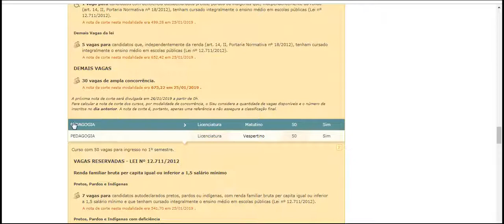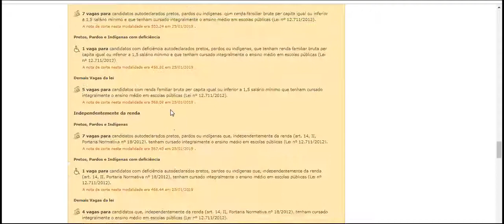SiSu nota de corte UFMT UNIVERSIDADE FEDERAL DE MATO GROSSO Cuiabá, MT